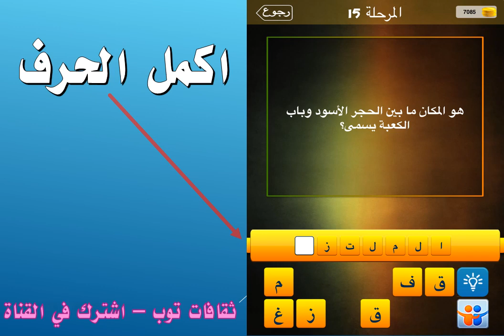هو المكان ما بين الحجر الاسود وباب الكعبة يسمى؟